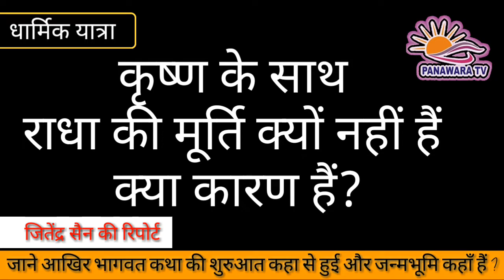जाने आखिर भागवत कथा की शुरुआत कहा से हुई और जन्मभूमि कहाँ हैं ? Panawara TV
सुखदेव मुनि ने राजा परीक्षित को भागवत सुनाई उसी जगह आज भी मुनि निवासरत हैं।

भागवत कथा का महत्व एक धार्मिक यात्रा।
जहां सुखदेव मुनि ने राजा परीक्षित को भागवत सुनाई थी वह स्थान उत्तर प्रदेश के मुजफ्फरनगर के पास शुक्रताल में स्थित है। इस जगह पर आज भी विशालकाय वटवृक्ष है और उस वटवृक्ष के ऊपर एक तोता आज भी वास करता है लोगों का ऐसा मानना है की सुखदेव मुनि आज भी इसी जगह पर है। यहां पर भगवान श्री कृष्ण का अकेले का मंदिर बना हुआ है यहां के अलावा वहां के पुजारियों का दावा है कि कहीं भी अकेले श्री कृष्ण का मंदिर नहीं है उनके साथ में राधा रानी भी हर मंदिर में विराजमान है । आपको ले चलते हैं शुक्रताल और वहां पर सीधी बात करते हैं वहां के पंडित जी से।
पनावड़ा टीवी के लिए जितेंद्र सैन की रिपोर्ट।